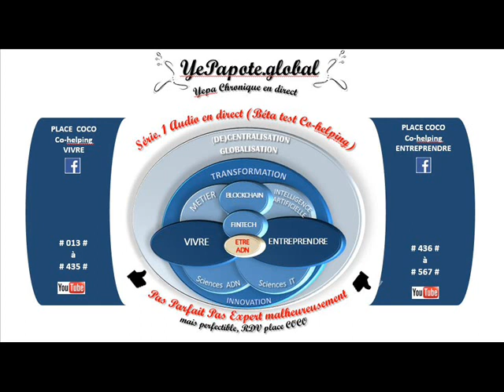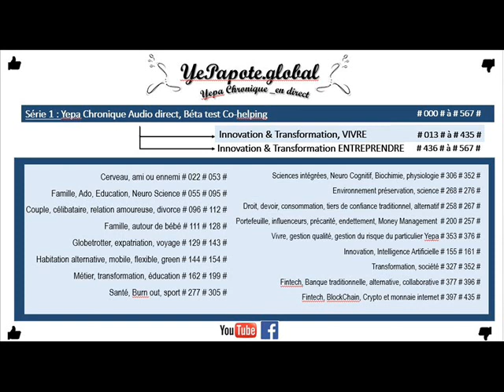#040# Pourquoi ai-je tendance à dramatiser ? Quelles Rationalité ?